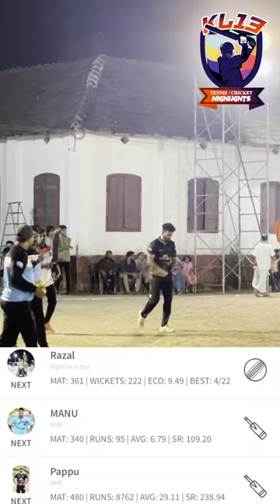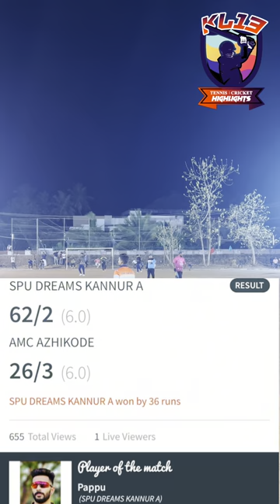ശക്തമായ താരനിരയോടെ രണ്ടു ടീമുകളും. SEMI FINAL | SPU DREAMS (A) vs AMC AZHIKODE | CLASSIC POOTHAPPARA